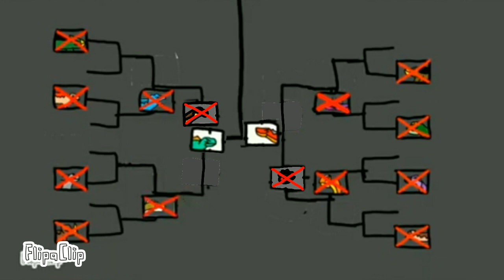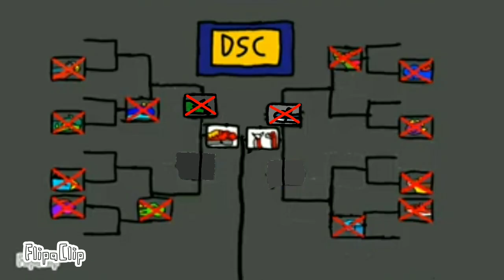Dinosaur chaos s1 semi - final t Rex vs shunosaurus ( fanmade )